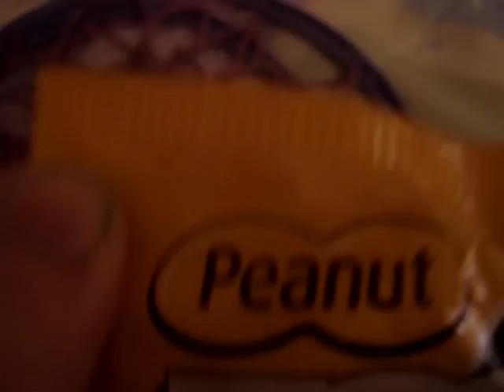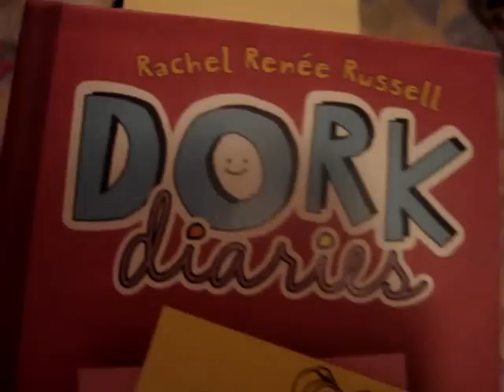What I got for Easter!!(: